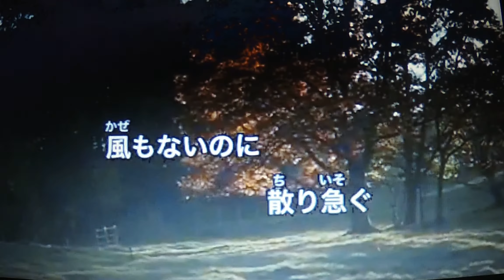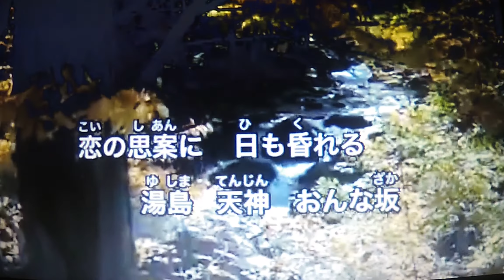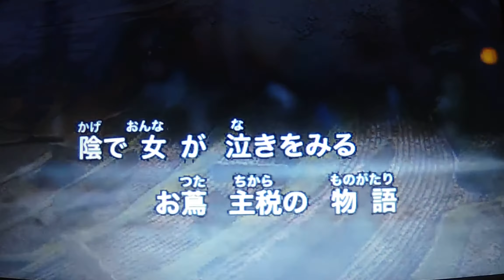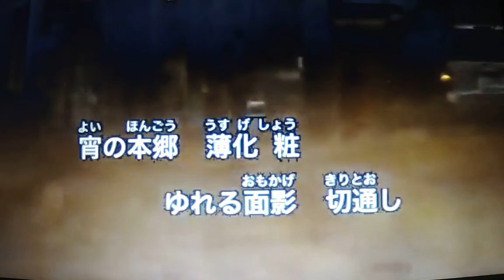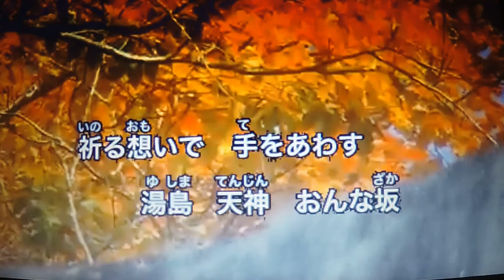‹湯島天神おんな坂› 岡ゆう子 ★唄ってみました🎶 ai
カラオケステージさんより動画をお借りしました・・・有難うございました
★こんばんは～～この歌は以前アップしましたが削除されましたので歌い直して再アップしてみました・・・冷えますのでお布団暖かくしてお休みください・・・それではおやすみなさ～い☆彡